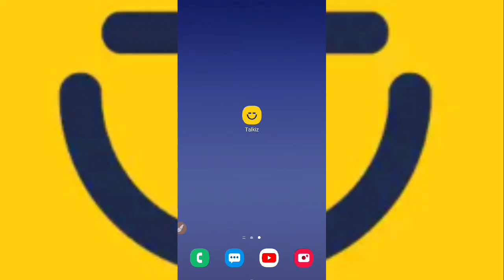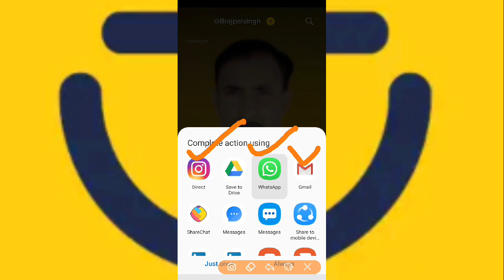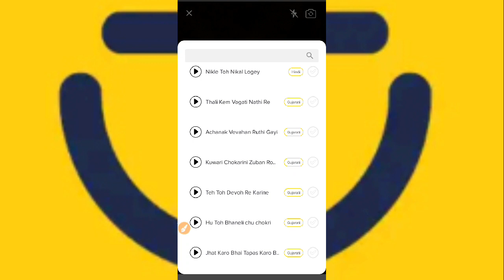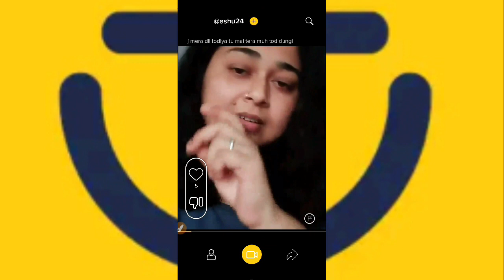Talkiz||Talkiz app||Talkiz app kaise chalaye||Talkiz app kaise use kare||Talkiz app tutorial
Hello doston is video me mai apko btaounga ki aap Talkiz application ko kaise use kar sakte hain or apni video kaise upload kar sakte hain.